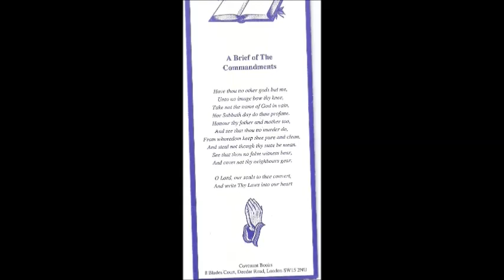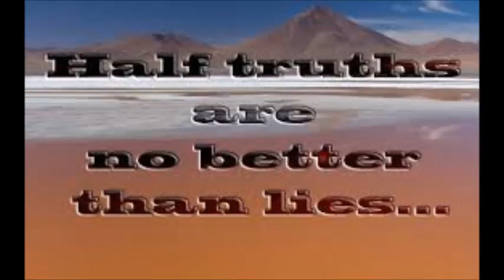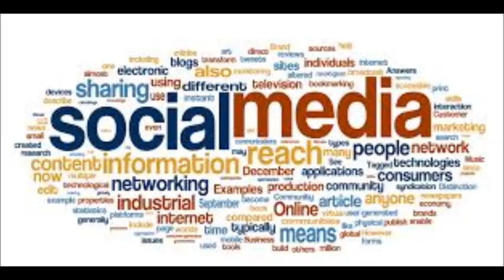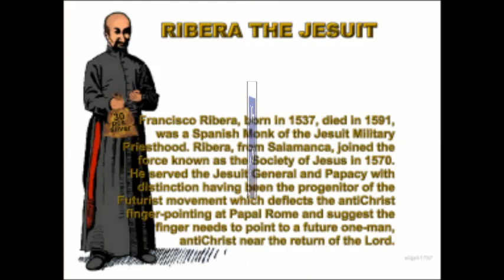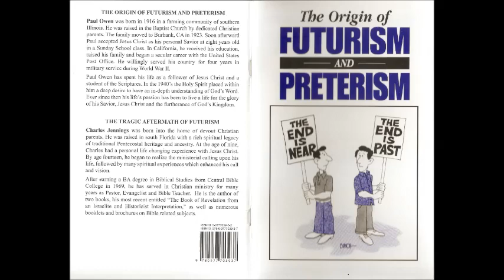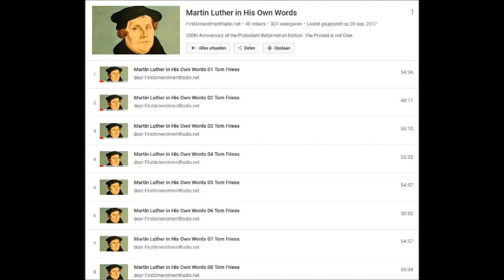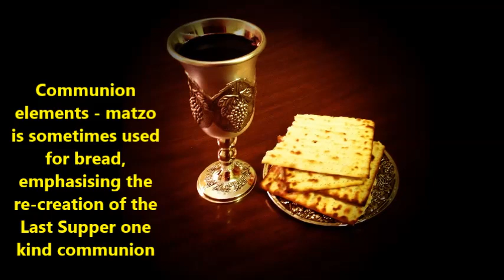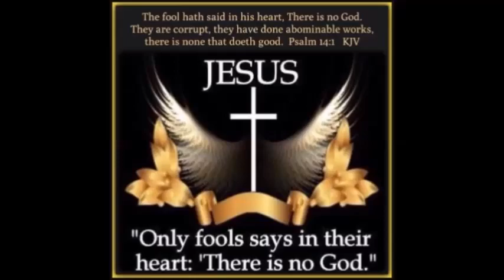SHOUT it from the Rooftops!!! - Martin Luther's Views on the Antichrist (2)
Here I am reading and discussing a paper that deals with Martin Luther's understanding of identifying the biblical, historical and prophetic Antichrist. Martin Luther's understanding that the papacy and ONLY the papacy fulfills this role to the letter grew as he grew in the understanding of the Word of God as do we all. It was for him a hard learning curve, considering he was raised catholic and an augustinian monk himself. So during these 5 readings which will lead us to read the book "Against the Papacy, an Institution of the Devil" we will learn how Martin Luther understood the roman catholic church to be the synagogue of Satan that it is. After this 5 readings I will read and discuss that last book Luther wrote and published in 1545, on the same day, the diabolical counterreformational council of Trent started, the 25th of march 1545. THE PROTEST IS NOT OVER, with videos like this we have to rekindle the Protestant flame worldwide in the light of the last days! Help this cause by spreading these videos as far as you can through re-uploading to your channel on You Tube or any other video platform and social media you are using (without any alteration of the content and not for commercial purposes!)